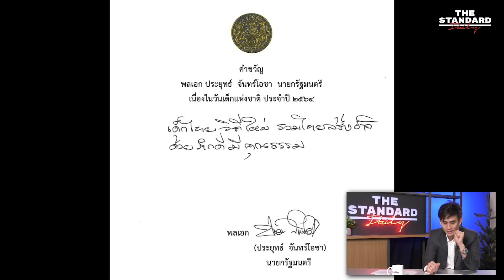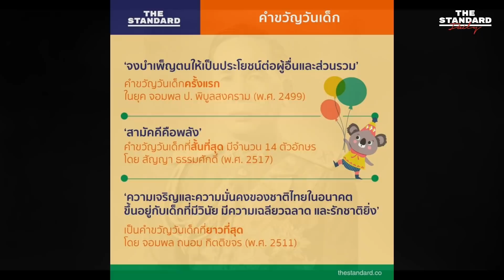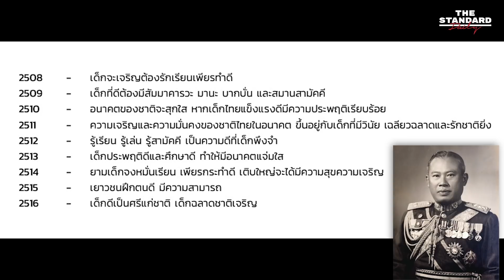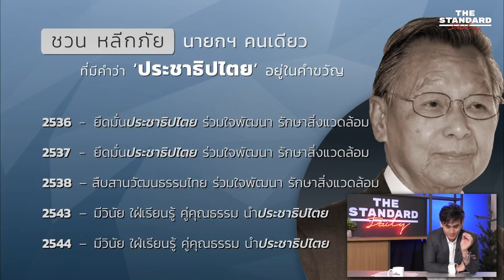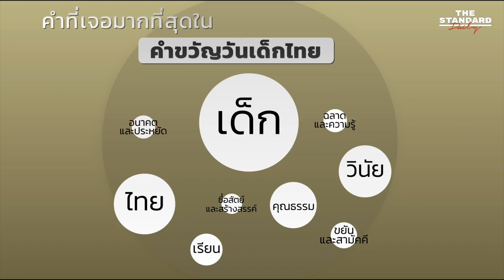แกะ ‘คำขวัญวันเด็ก’ เด็กดีของนายกฯ ต้องเป็นอย่างไร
หลัง พล.อ. ประยุทธ์ จันทร์โอชา นายกรัฐมนตรีและรัฐมนตรีว่าการกระทรวงกลาโหม เปิดเผยคำขวัญวันเด็กประจำปี 2564 'เด็กไทยวิถีใหม่ รวมไทยสร้างชาติ ด้วยภักดีมีคุณธรรม'
THE STANDARD Daily ชวนแกะคำขวัญวันเด็กประจำปี 2564 แต่ละท่อนมีที่มาที่ไปอย่างไร และย้อนดูคำขวัญวันเด็กตลอด 60 ปีที่ผ่านมา แต่ละยุคอยากให้เด็กเป็นอย่างไร